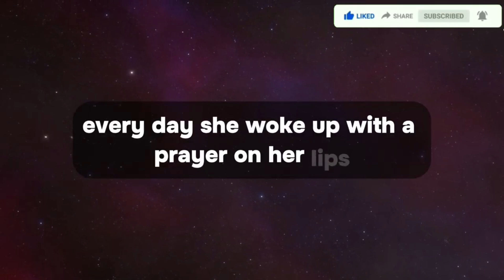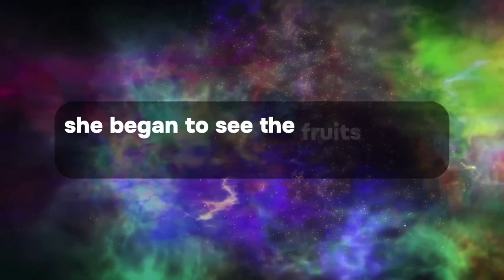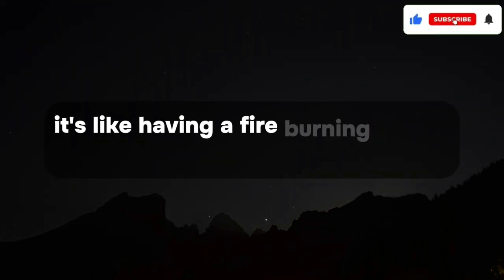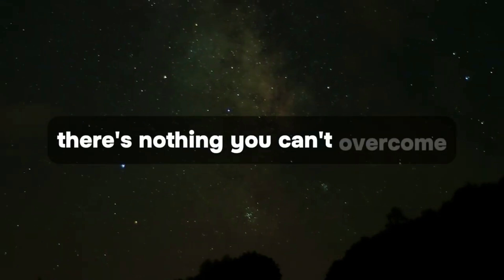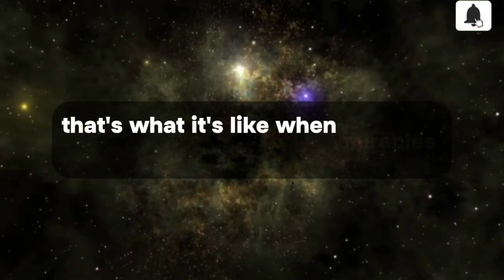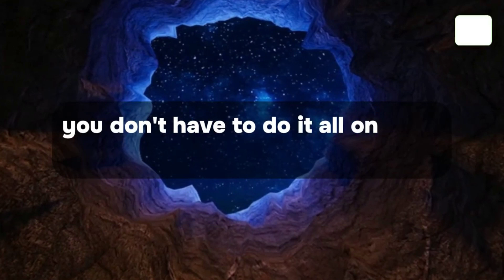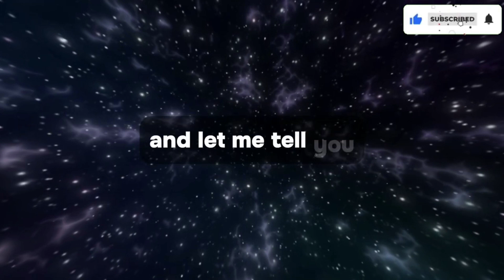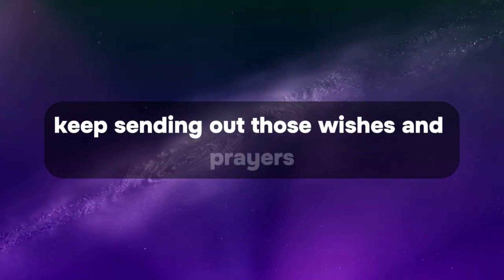✝️They had a vision now they want to share with you